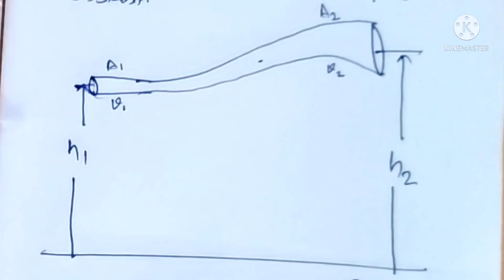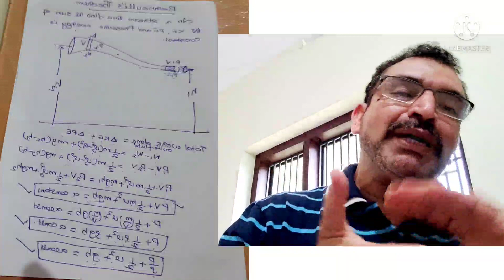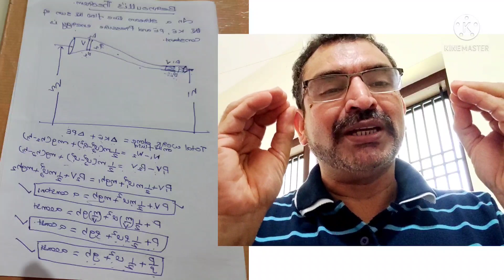Bernoulli's theorem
Bernoulli's theorem, plus one physics,